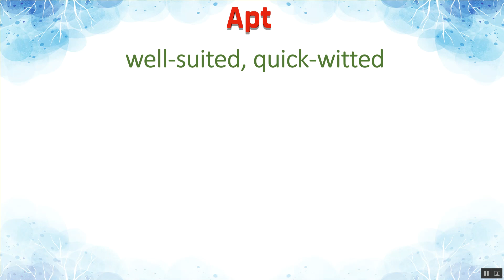Apt Ka Kya Matlab Hota Hai | Apt Meaning in Hindi | Apt का हिंदी में अर्थ